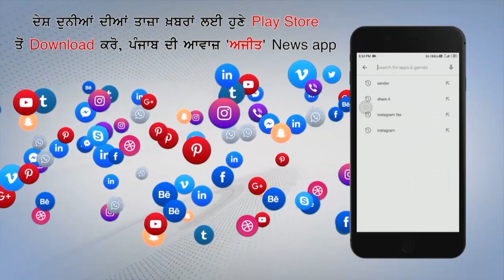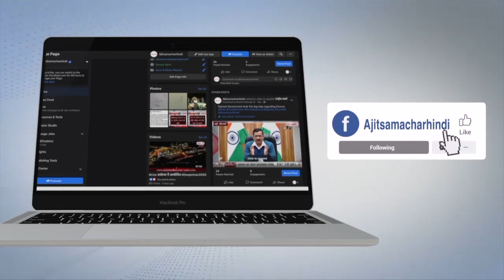ਲੁਧਿਆਣਾ : ਗੁਰਦੁਆਰਾ ਆਲਮਗੀਰ ਵਿਖੇ ਕੋਰੋਨਾ ਪੀੜਤ ਮਰੀਜ਼ਾਂ ਲਈ ਲਗਾਏ ਗਏ ਸਪੈਸ਼ਲ ਬੈੱਡ